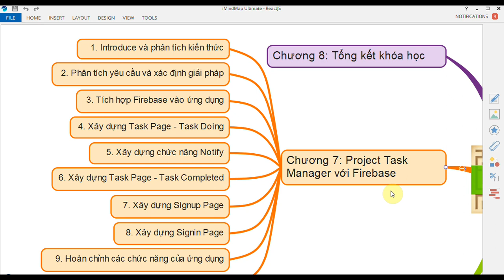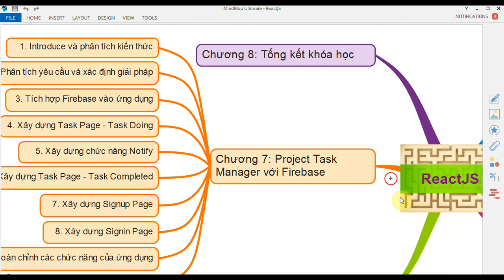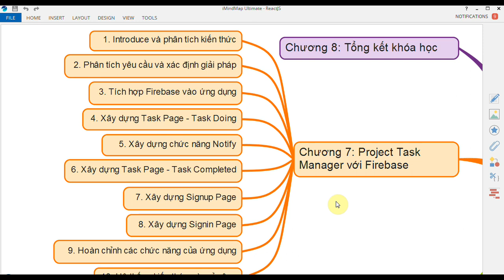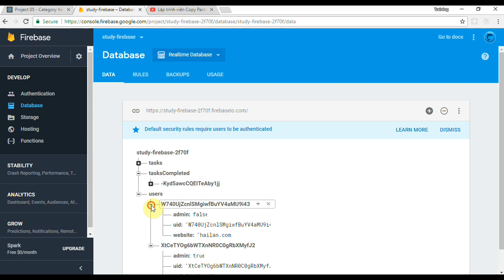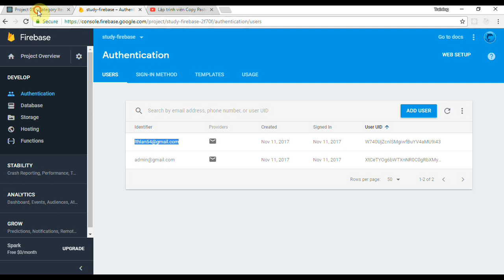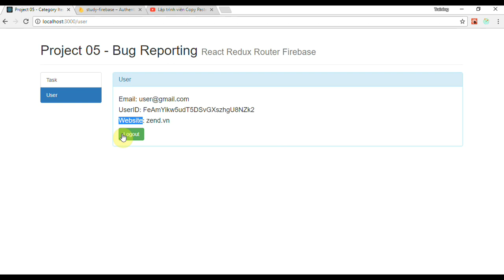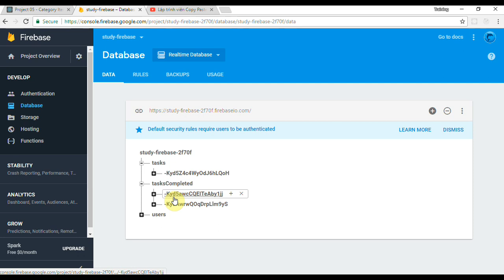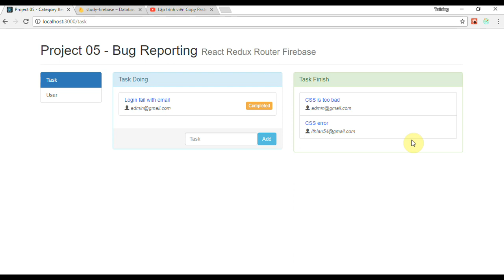Lập trình ReactJS - Project 6 Firebase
Khóa học lập trình ReactJS cung cấp các kiến thức trọng tâm về ReactJS cũng như cách áp dụng ReactJS trong việc xây dựng các project chúng ta thường gặp trong thực tế.

👉 Skype: zendvn.help
👉 Số điện thoại: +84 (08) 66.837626